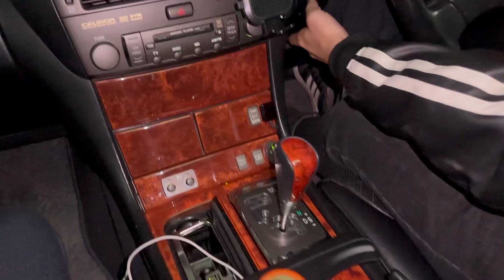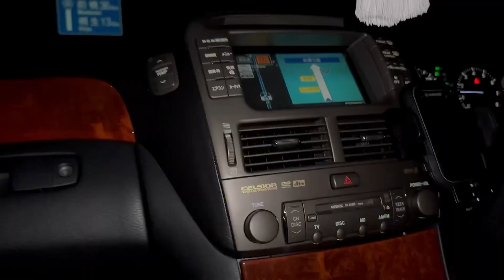【19歳が乗るセルシオ】㊗️納車お披露目 祖母のセルシオの想い出と共に 5年越しの念願叶う‼️eR仕様 純正17インチ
祖母が乗っていたセルシオは5年前売却
19歳になった今 今度は自らセルシオのハンドルを握る
5年越しのセルシオ
第2のセルシオ物語は始まったばかりです